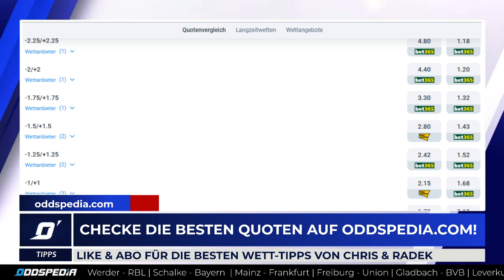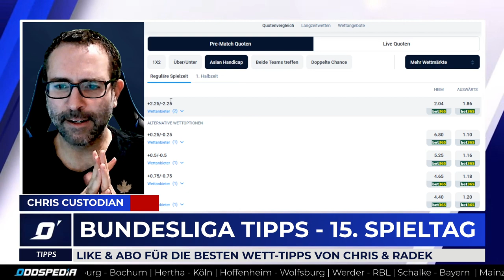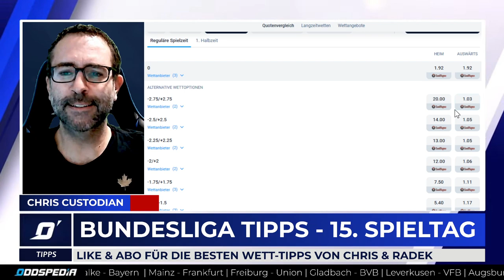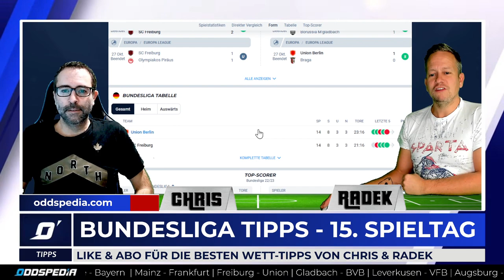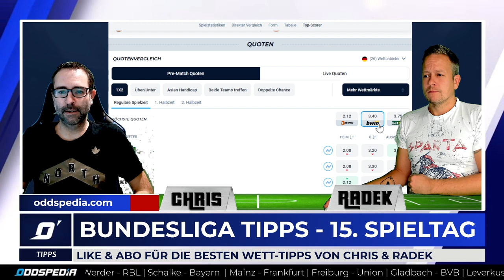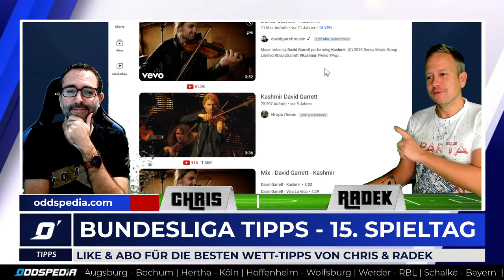BUNDESLIGA TIPPS - Vorhersage #15 ⚽️ Prognose & Wetten zum 15. Spieltag 2022/2023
Hier bekommst du die beste Bundesliga Prognose mit unseren Wett-Tipps zum 15. Spieltag 2022/2023. JETZT QUOTEN VERGLEICHEN

00:00 Bundesliga Prognose zum 15. Spieltag
00:30 Borussia Mönchengladbach - Borussia Dortmund
02:39 Bayer Leverkusen - VFB Stuttgart
04:52 FC Augsburg - VFL Bochum
06:22 Hertha BSC - 1.FC Köln
07:52 TSG Hoffenheim - VFL Wolfsburg
10:15 Werder Bremen - RB Leipzig
12:40 FC Schalke 04 - FC Bayern München
13:52 Den "Goretzka" machen (Link in Video-Beschreibung)
15:18 FSV Mainz - Eintracht Frankfurt
16:40 SC Freiburg - Union Berlin
18:05 Bundesliga Wett-Tipps zum 15. Spieltag
18:58 David Garrett - Kashmir (Link in Video-Beschreibung)